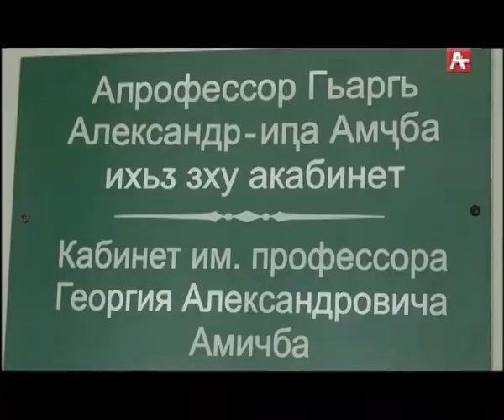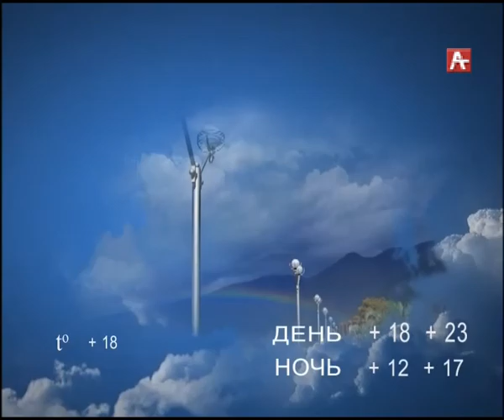Амшеикушара_рус_10 05 2018